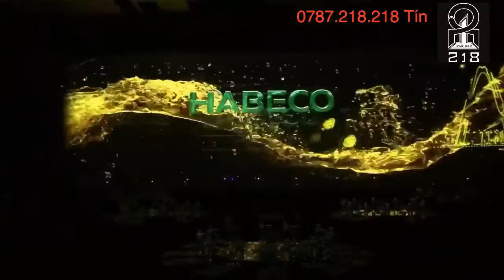Habeco Hologram Tron Dance